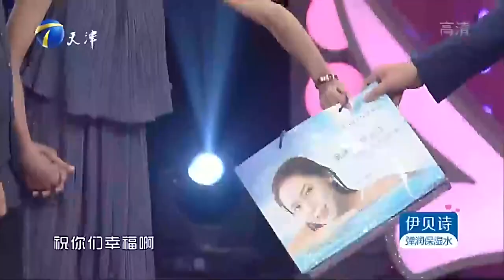爱情保卫战 20160713：丈夫不满妻子看韩剧 宋仲基躺枪